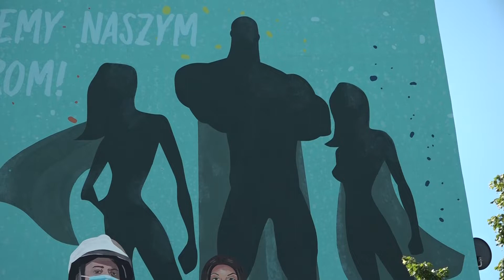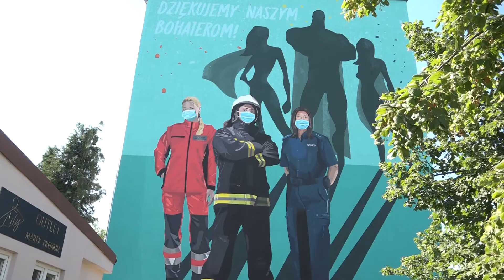POLKOWICE. Mural i milion w prezencie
Ratowniczka medyczna, policjantka i strażak są przedstawicielami bohaterów doby koronawirusa, których wizerunki można podziwiać na jednym z polkowickich bloków. Ścianę budynku zdobi okazały mural, który jest ukłonem samorządowców dla zapracowanych w ostatnim czasie służb. Oprócz malunku, wyrazem wdzięczności, jest okrągły milion wręczony przedstawicielom mundurówki podczas uroczystej prezentacji muralu.